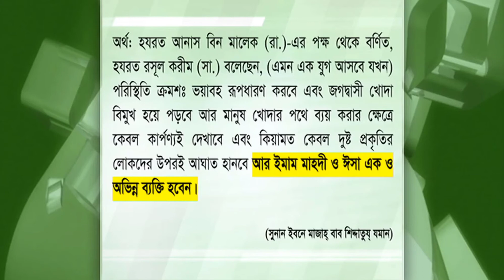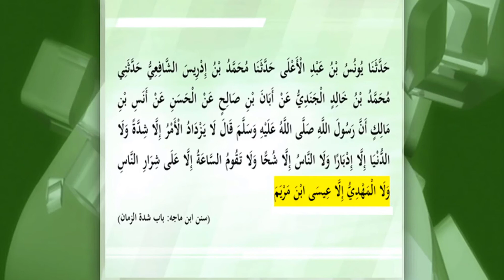ইমাম মাহ্‌দী (আ.) ও ঈসা (আ.) একই ব্যক্তি কি?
আহ্‌মদীয়া মুসলিম জামাতের পক্ষ থেকে সবাইকে প্রাণঢালা শুভেচ্ছা ও সালাম। একটি ঐশী নেয়ামতের সংবাদ সবার কাছে পৌঁছানোর লক্ষ্যে কয়েকটি কথা বিনীতভাবে উপস্থাপন করছি।

অন্যান্য সব মুসলমানের মত আমরাও হযরত মুহাম্মদ মোস্তফা সাল্লাল্লাহু আলাইহে ওয়া সাল্লাম-এর উম্মত হিসাবে ইমাম মাহ্‌দী ও প্রতিশ্রুত মসীহ্ (আ.)-এর আগমনের প্রতীক্ষায় ছিলাম। আজ থেকে শতাধিক বছর আগে ১৮৮৯ খৃষ্টাব্দে তথা ১৩০৬ হিজরী সনে ভারতের পাঞ্জাব প্রদেশের এক নিভৃত গ্রামে হযরত মির্যা গোলাম আহ্‌মদ (আ.) সেই প্রতিশ্রুত মহাপুরুষ হবার দাবী করেন। আমরা পবিত্র কুরআন ও হাদীসের আলোকে তাঁকে যাঁচাই করে সত্য মাহ্‌দী ও প্রতিশ্রুত মসীহ্ হিসাবে গ্রহণের তৌফিক লাভ করেছি। কুরআনের ভবিষ্যদ্বাণী ও সহীহ্ হাদীসের আলোকে একথা সুস্পষ্ট, খাতামান্নাবীঈন (সা.)-এর আধ্যাত্মিক কল্যাণে ও তাঁর আনুগত্যে তাঁরই উম্মত হতে ইমাম মাহ্‌দী ও প্রতিশ্রুত মসীহ্‌‘র চতুর্দশ শতাব্দীর শিরোভাগে আগমনের কথা। হযরত মির্যা সাহেব তদনুযায়ী সঠিক সময়ে আগমন করেছেন।

মহানবী (সা.) বলেছেন:

ইমাম মাহ্‌দী আবির্ভূত হবার সংবাদ পাওয়া মাত্রই তাঁর হাতে বয়আত করিও, যদি বরফের উপর হামাগুড়ি দিয়েও যেতে হয়; কেননা নিশ্চয় তিনি আল্লাহ্‌র খলীফা আল-মাহ্‌দী।